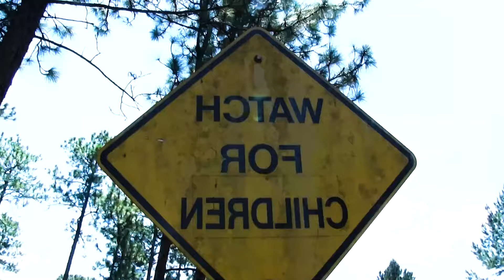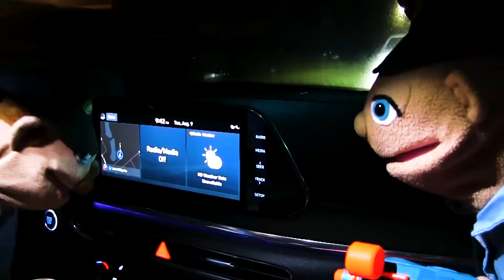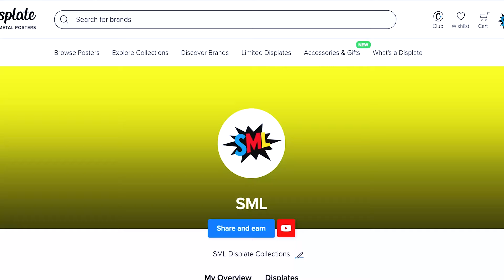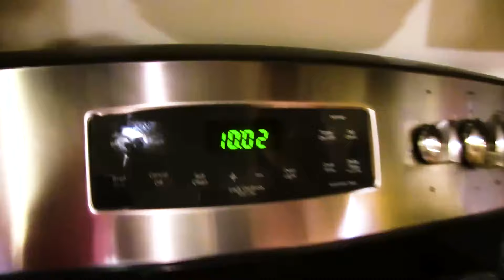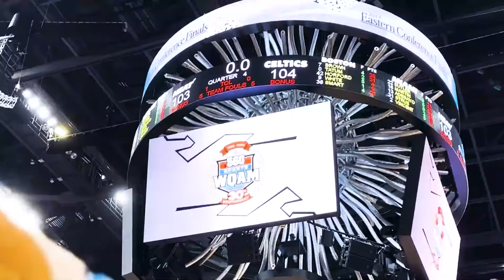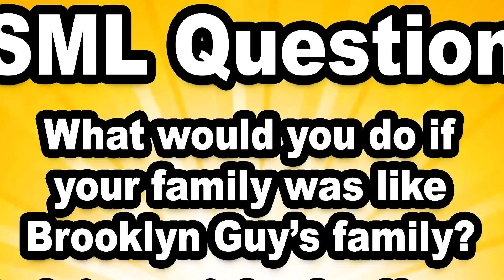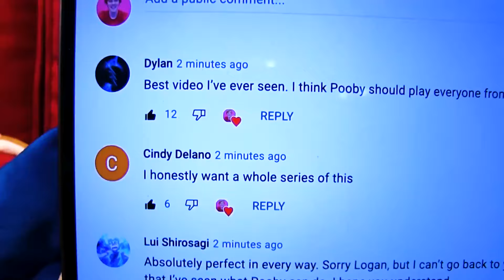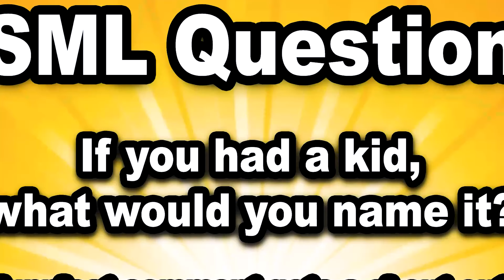SML Movie: Jeffy's Text Message!